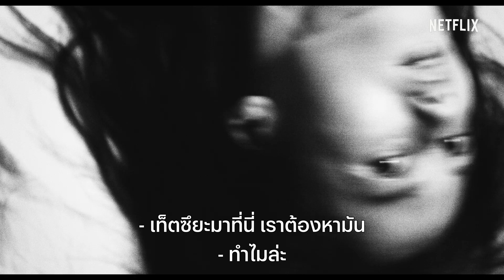จูออน กำเนิดโคตรผีดุ (Ju-On: Origins) | ตัวอย่างซีรีส์อย่างเป็นทางการ | Netflix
ผลงานความสยองระดับตำนานจากญี่ปุ่นสร้างปรากฏการณ์หลอนไปทั่วโลก และครั้งนี้จะกลับมาอีกครั้งในรูปแบบซีรีส์เรื่องใหม่ครั้งแรกที่ดัดแปลงจากผลงานภาพยนตร์ ผลงานซีรีส์ “จูออน กำเนิดโคตรผีดุ (Ju-On: Origins)” จาก Netflix นี้สร้างจากเรื่องจริงและเชื่อได้เลยว่าผู้ชมจะได้ขนพองสยองเกล้ายิ่งกว่าทุกครั้ง

คนที่เจอเหตุการณ์หลอนจากบ้านหลังนี้จะพ้นจากคำสาปได้หรือไม่ บ้านต้องคำสาปหลังนี้เคยเกิดเหตุลี้ลับอะไรมาบ้าง หาคำตอบได้ตั้งแต่วันที่ 3 กรกฎาคมนี้ทาง Netflix เท่านั้น

Netflix คือผู้นำบริการสตรีมมิงความบันเทิงระดับโลกที่มีสมาชิกจ่ายเงินรับชม 183 ล้านคนในจำนวนกว่า 190 ประเทศ มีผู้ชมซีรีส์ สารคดี และภาพยนตร์หลากหลายแนวและในหลายภาษา สมาชิกสามารถรับชมได้จุใจทุกที่ทุกเวลาผ่านหน้าจออุปกรณ์ใดก็ได้ที่สามารถเชื่อมต่อกับอินเทอร์เน็ต พร้อมทั้งเล่น หยุดรับชมชั่วคราว และกลับมารับชมต่อได้โดยไม่มีโฆษณาคั่นหรือข้อผูกมัดใดๆ